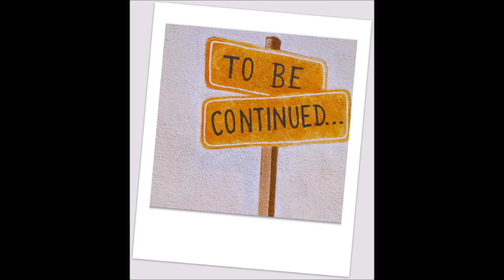Península Ibérica 2021 (#2)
Motorcycle tour of the Iberian Peninsula 2021